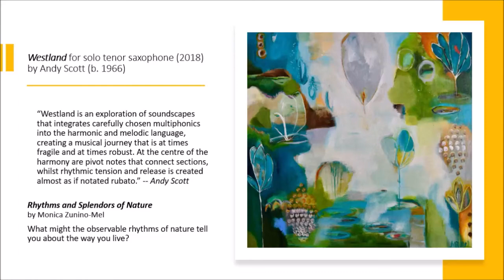Westland for Solo Tenor Saxophone by Andy Scott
Recorded live October 20, 2020 at Butler University
Heidi Radtke, tenor saxophone
Artwork by Monica Zunino-Mel
This performance was part of a collaborative concert between myself and Argentinian-born artist, Monica Zunino-Mel. Recorded during the pandemic, this live-streamed concert event was a way for me to collaborate with an artist I have long admired and create a virtual concert experience that immersed the audience visually and aurally. After selecting a concert program, I shared audio samples and program notes about the musical selections with Monica, who then selected pieces from her collection that she felt represented the music in a visually compelling way. The following are program notes of both Westland and Rhythms and Splendors of Nature:

Composer’s Note:
Westland is an exploration of soundscapes that integrates carefully chosen multiphonics into the harmonic and melodic language, creating a musical journey that is at times fragile and at times robust. At the centre of the harmony are pivot notes that connect sessions, whilst rhythmic tension and release is created almost as if notated rubato.

Artist’s Note:
Rhythms and Splendors of Nature: What might the observable rhythms of nature tell you about the way you live?